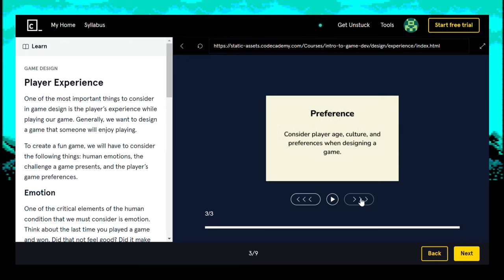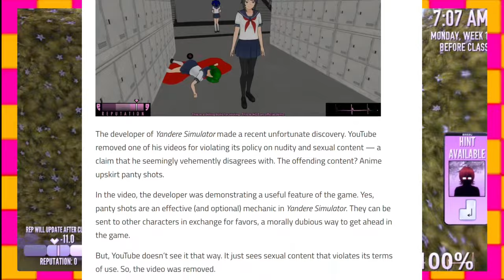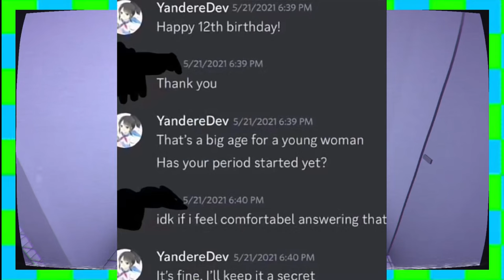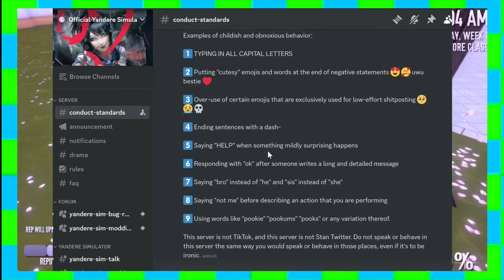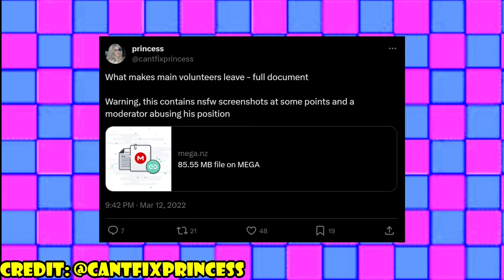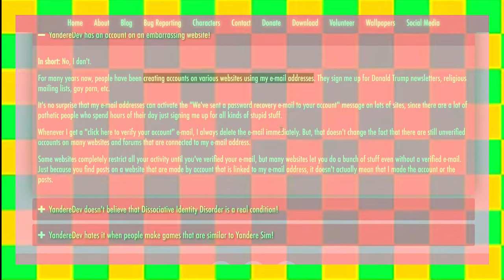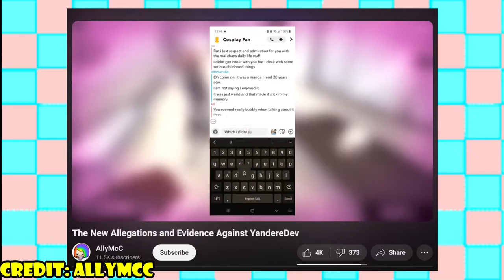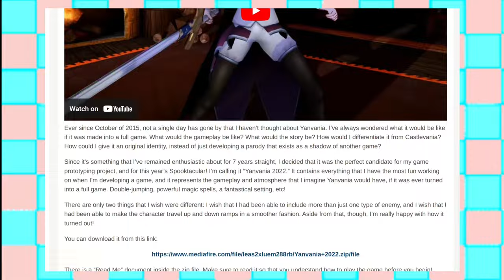We Were WRONG About Yandere Dev (Yandere Simulator)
Alex Mahan, better known as Yandere Dev, has been getting involved in a lot of controversy and drama, recently deleting his response to the allegations. But we don't really understand Yandere Dev, and if we did, then maybe people wouldn't get hurt by his actions as much.

Timestamps:
0:00 - Yandere Dev: The World’s Most Hated Video Game Developer
2:08 - Yandere Simulator’s Problematic Setting
5:17 - Yandere Dev Can’t Communicate
8:58 - Yandere Dev Can’t Teamwork
12:43 - Yandere Dev Can’t Tell the Truth
15:13 - Yandere Dev’s Grooming Allegations
17:11 - Yandere Dev Needs Some Help

Acknowledgements:
          (Since Deleted Videos and Streams)